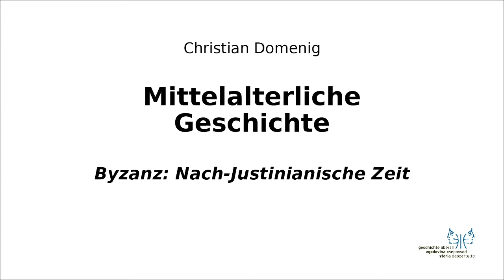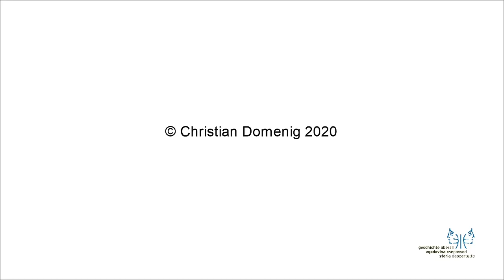Mittelalter I 6 Nachjustinianische Zeit